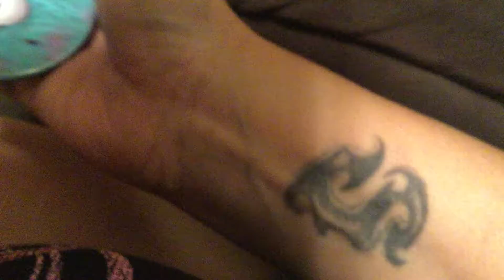Clawee prize number 20 The Magnet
Another day .another prize from my fave place to be during the quarantine and that’s clawee...